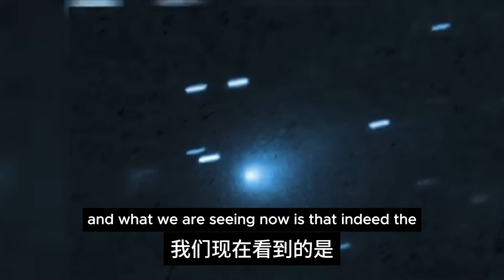勒布：別急著叫它彗星 ...｜Avi Loeb: Don't Rush To Call It A Comet...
阿維勒布在最近的訪談中指出：就算看到氣體與塵埃，也不代表3I/ATLAS 就一定是「自然彗星」。更怪的是——3I/ATLAS 從一開始就出現朝向太陽的反尾噴流，甚至傳出像燈塔光束一樣「搖晃」。這些異常到底該怎麼解釋？我們用最直白的科學方式，把線索一條條拆開。

Avi Loeb argues that gas and dust don’t automatically mean “natural comet.” What stands out: a persistent sunward jet / anti-tail, reportedly wobbling like a lighthouse beam. In this episode, we break down the anomalies and the simplest scientific tests that could confirm what 3I/ATLAS really is.